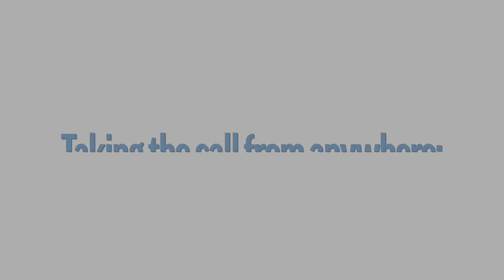Taking the call from anywhere: Testing remote 911 capabilities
One thing the 9-1-1 community learned from the pandemic was the need to plan for alternate ways to work. Rather than be tied to workstations at fixed locations, 9-1-1 telecommunicators need flexibility to remotely take, dispatch, and supervise calls. In December 2021, Maryland telecommunicators put FirstNet to the test, demonstrating the network’s connectivity and reliability during remote operations. To learn more, visit FirstNet.gov/911.